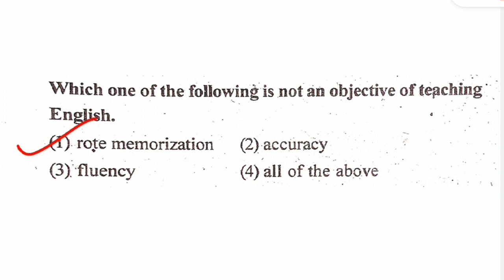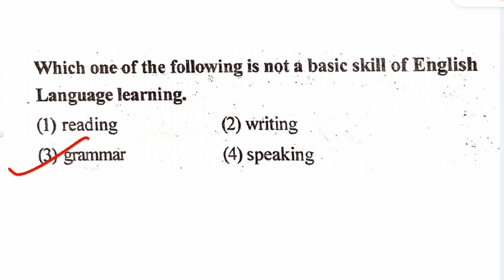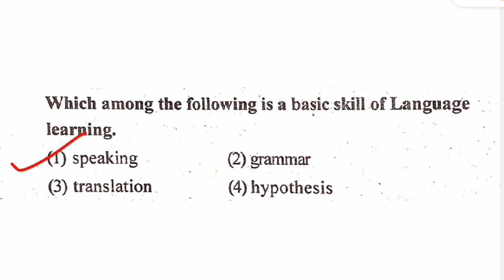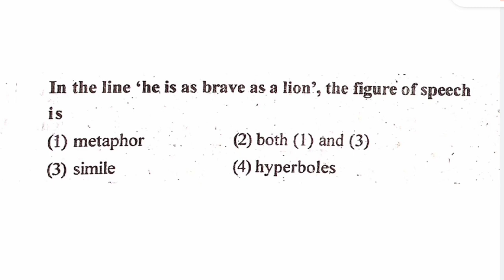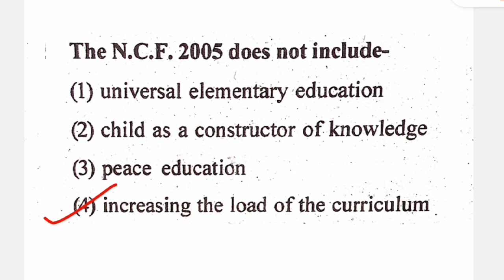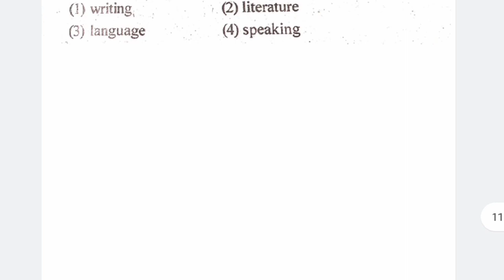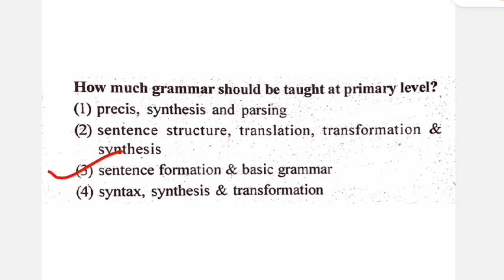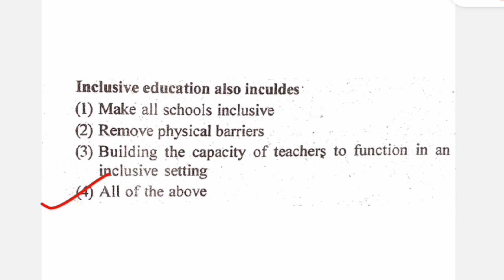English Pedagogy Important Questions(Part-4) for PSTET Exam 2019-2020..Important Questions(part-4)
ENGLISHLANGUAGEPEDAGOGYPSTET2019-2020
PSTETimportantquestions(part-4)
PSTETquestions(part-4)

Here in this video, we have solved important Questions of ENGLISH LANGUAGE PEDAGOGY(part-4) for CTET, PSTET, HTET, UPTET, KVS, NVS and all teaching exams.

RSP Institute (RAJ STUDY PORTAL INSTITUTE) is a Youtube Channel which helps students in study who are appearing in CTET, HTET, UPTET, PTET, KVS, NVS exams...We provide most important questions which are asked in all the teaching exams..We try to give good knowledge and important questions to all the students..

For any help and query about study related doubts for CTET, HTET, UPTET, PTET, KVS, NVS exams..